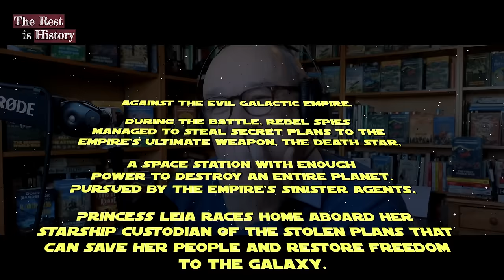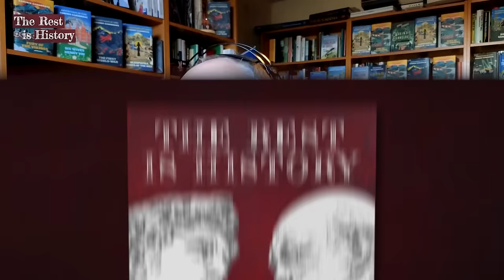Star Wars, Dune, Sci-fi Films: How They Are Linked To The Roman Empire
Extolling his love for democracy, the Senator took on autocratic powers, during a time of emergency, to save the Republic. The Republic was then abolished, and in its place rose an Empire… This is not the story of Julius Caesar or Augustus, but of ‘Star Wars’, the blockbuster movie series telling the story of a struggle between good and evil, a battle for the revival of the old Republic.
But is the world of ‘Star Wars’ really inspired by Roman history? How does ‘Dune’ reflect the birth and growth of Islam? Why does ‘The Hunger Games’ use Roman iconography and names? Does Isaac Asimov’s ‘Foundation’ reflect the fall of the Roman Empire?
Join Tom and Dominic in today’s episode, as they look at how the Roman myth has seeped into popular culture, inspiring quests, stories and entire worlds, from ‘Star Wars’ to ‘Dune’, ‘Star Trek’, ‘The Hunger Games’, and many more sci-fi bestsellers.

*The Rest Is History LIVE in 2024*
Tom and Dominic are back onstage this summer, at Hampton Court Palace in London!

Producer: Theo Young-Smith
Assistant Producer: Tabby Syrett
Executive Producers: Jack Davenport + Tony Pastor